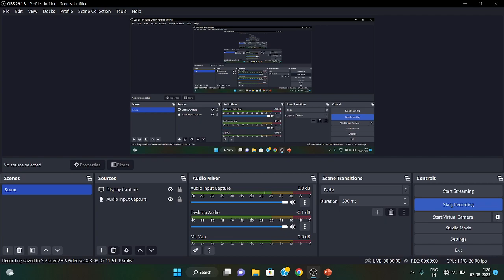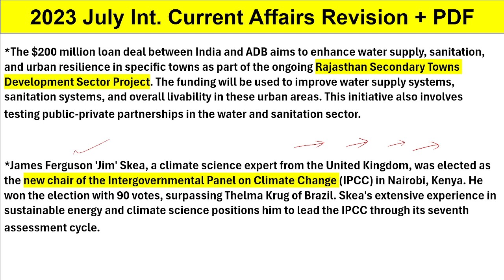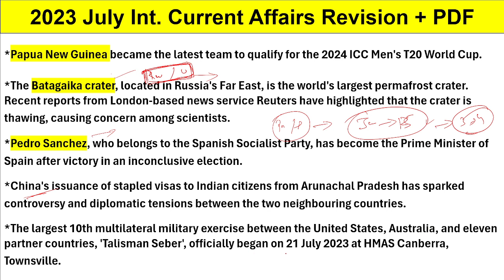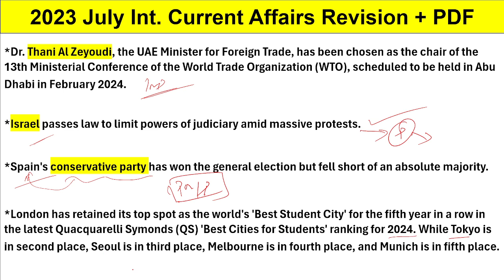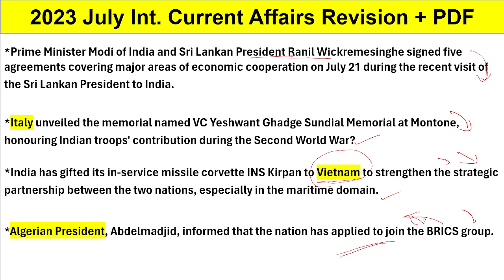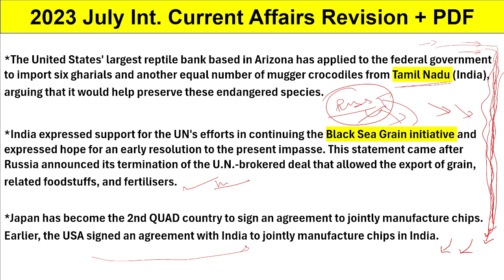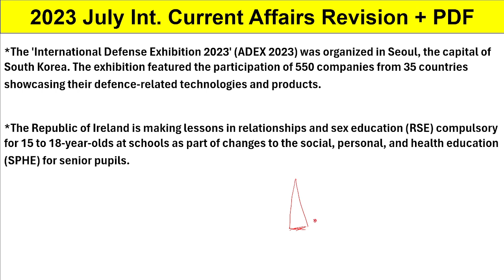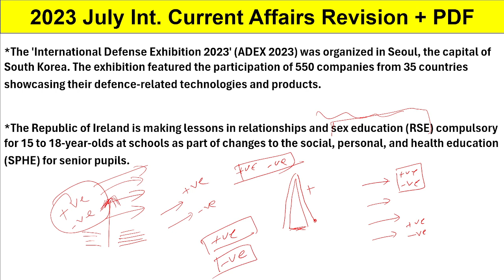July International Current Affairs 2023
About The Video :
Here I presented Important remaining july 2023 int. CA